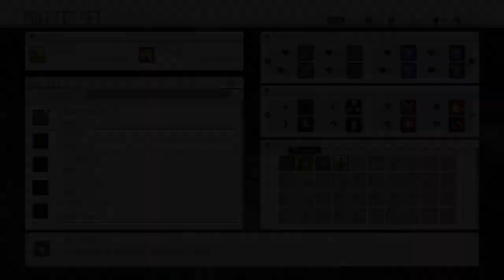【SAO HR】序盤にとるべきEXスキル！『ソードアート・オンライン －ホロウ・リアリゼーション－』実況プレイ#10(Sword Art Online: Hollow Realization)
攻撃力を上げるため、アタッカーを取得！
10月27日にバンダイナムコエンターテインメントから発売された、
『ソードアート・オンライン －ホロウ・リアリゼーション－』を
電撃オンラインのゴローとてけおんが実況プレイします。

■『ソードアート・オンライン』ゲーム特集ページ（電撃オンライン）

(C)2014 川原 礫／KADOKAWA アスキー・メディアワークス刊／SAOII Project